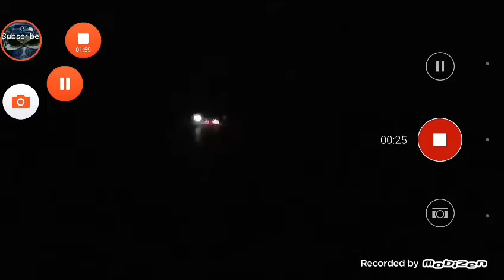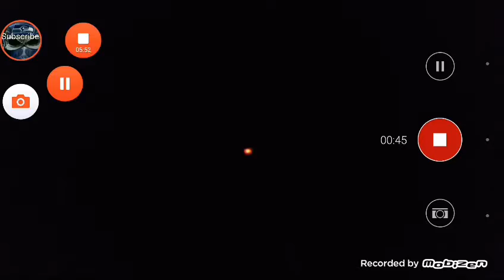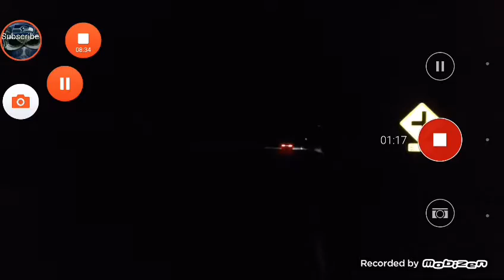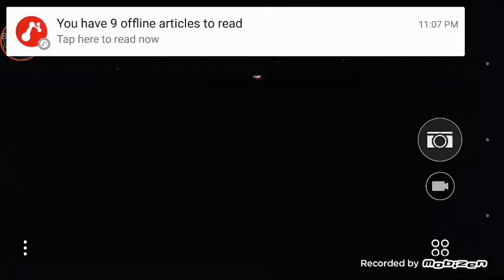FAST CARS AND ONE HELL OF A RACE NIGHT (STREET RACING)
thx for watching sub for more.